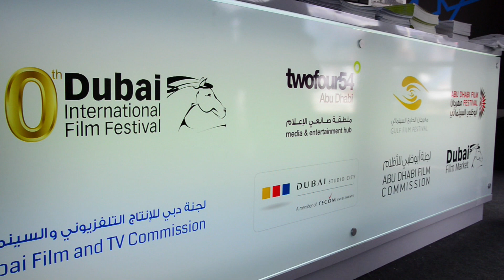Cannes 2013 Special: Arab Filmmakers Gathering